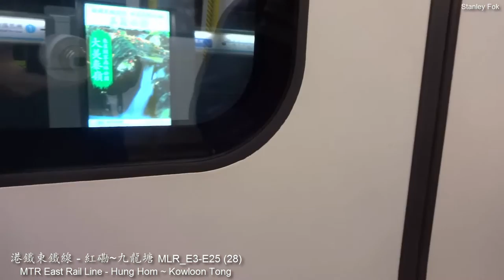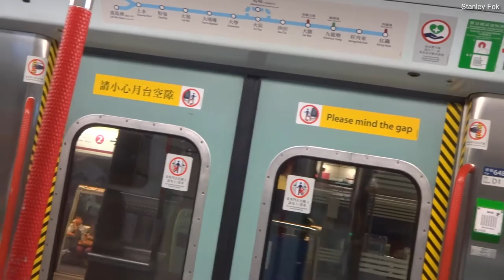【MLR】港鐵東鐵線 - 紅磡~九龍塘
本影片於2月中錄製, 廣播有機會與現時廣播不同.
列車及車序: E3-E25 (28)

題外話: 昨天不小心被Youtube的content ID害了, 最少30天不能用自作縮圖和15分鐘以上影片. Fxxk Youtube..., 都不知害了多少人...